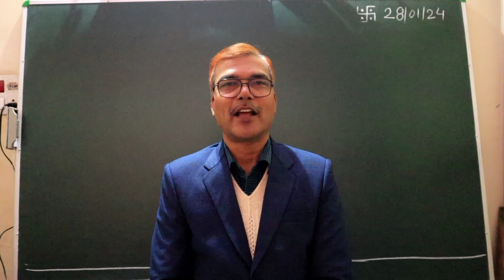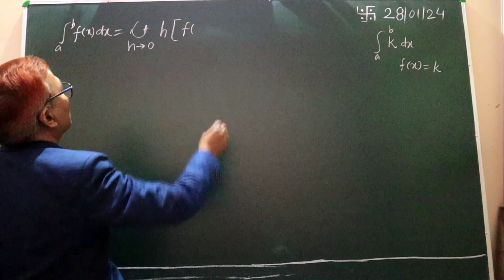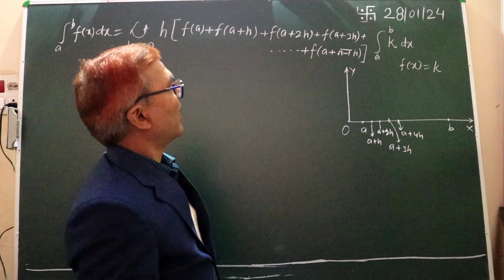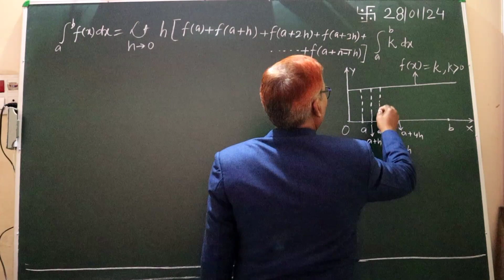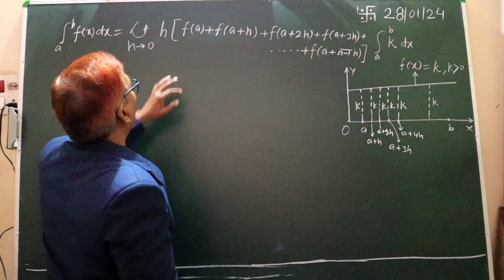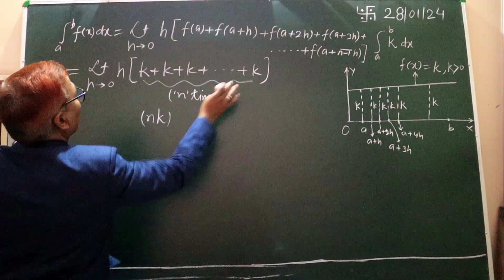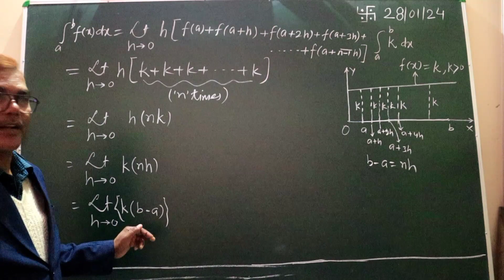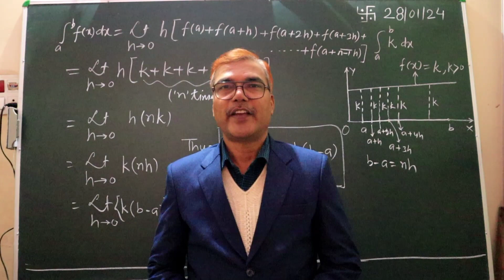For class XII || Definite integral as limit of sums || f(x)=k on the closed interval [a,b]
I hope 🙏 that all of you have understood the topics which I have discussed in this video 📸 lecture.